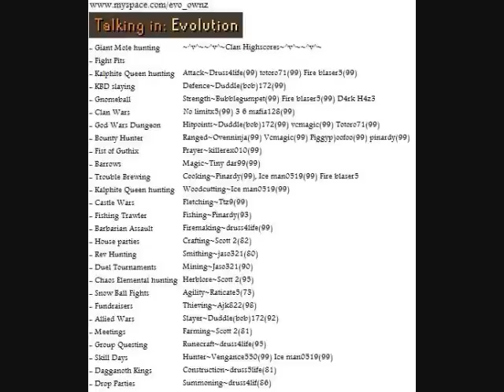10,000 Alchs - Puremikeg943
10,000(10k) High Alchs from level 84 to 86 mage.

NOTE - Look at 00:26... you will see me calling xiehoun a 'rich jerk' just hours before he got hacked for 50M+ and his fire cape.

Sorry Xie... I didnt know